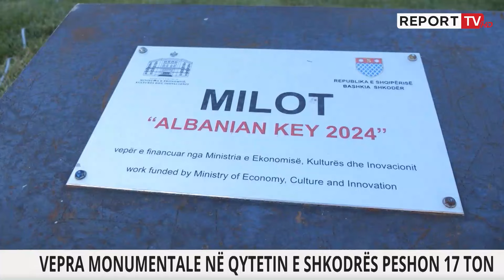Peshon rreth 17 ton, njihuni me veprën e re monumentale në qytetin e Shkodrës